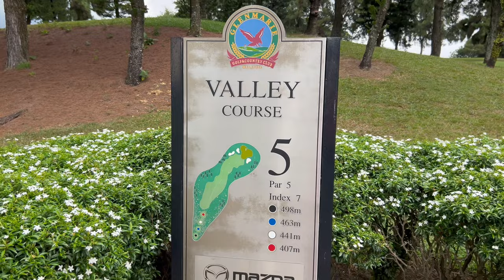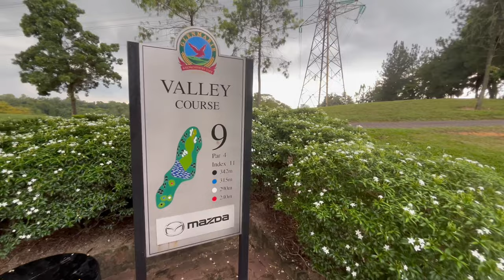Dua Lefties bergabung meletop di Glenmarie Golf and Country Club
Pertembungan dua Lefties di Padang Golf...Saksikan...

Sila komen dimana salah kiraan pada strokes dan di lubang berapa 'Pro' Maley dapat birdie?Komen yang tepat serta pandangan yang bagus macam mana nak improve video2 akan datang  akan mendapat hadiah satu dozen golf balls.(Haaa sapa baca description ni dia akan jawab):)